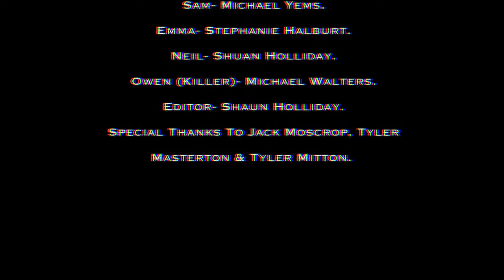Horror Short Film - Untitled Pressure (Shaun Holliday Cut)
This is my personal cut of our short film! (ADR is not the best but hope you like).

A Boy (Owen) co-operates with dark forces to enact vengeance on a group of delinquents, guilty of bullying him relentlessly. But a question remains, do these dark forces have Owen's best interests in mind?

“Untitled Pressure” by Michael Walters & Shaun Holliday.

About our Portmanteau project:
In our Level 3 Media Class at Carlisle College we were all tasked to create Short Films set in the same tunnel. All these short films will then sometime in the future be edited to be a long feature portmanteau film.

If you do not know a portmanteau film is film consisting of the same location, character or object. This can be a long feature film or be a set of short films edited together. Portmanteau films can also be directed by one singular person or many people.

Cast & Crew:
Directed by Michael Walters & Shaun Holliday

Edited by Shaun Holliday

Camera & Sound by Jack Wilson

Michael Walters is "Owen"

Michael Yems is "Sam"

Shaun Holliday is "Neil"

Stephanie Holburt is "Emma"